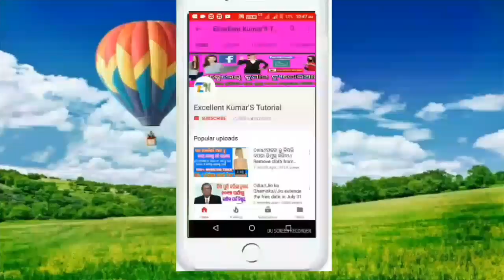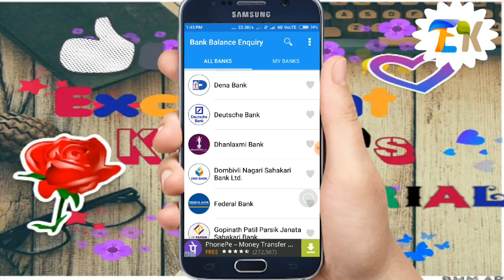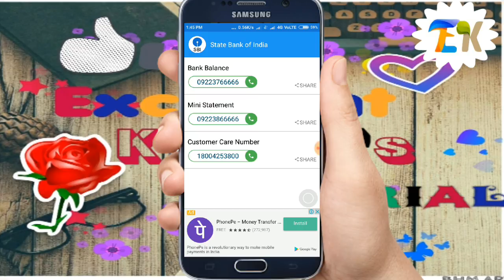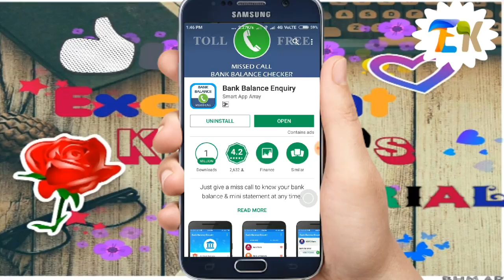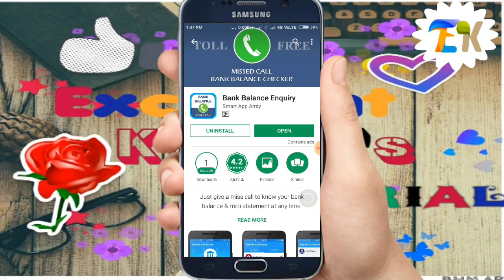ଓଡିଆ✔ନିଜ ମୋବାଇଲ୍ ରେ ନିଜର ବ୍ୟାଙ୍କ ର ବାଲାନ୍ସ କିପରି ଜାଣିବେ✅How to check bank balance in Android mobile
ଆଜି ଆମେ ଏହି ଭିଡିଓ ରେ ଜାଣିବା ଏକ ନୂଆ ଭିଡିଓ ବିଷୟରେ

In this video we know that How to Check our bank balance in android mobile

           For Details please watch this video

🙏🙏🙏🙏🙏 Video achha lage to 👍👍 Like jarur karna